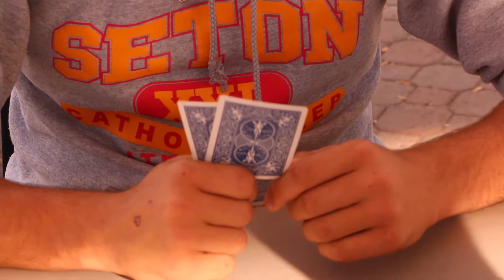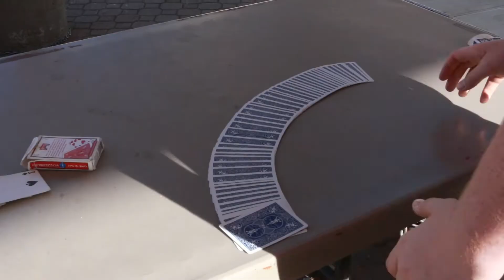Day in the Life of a Deck of Cards